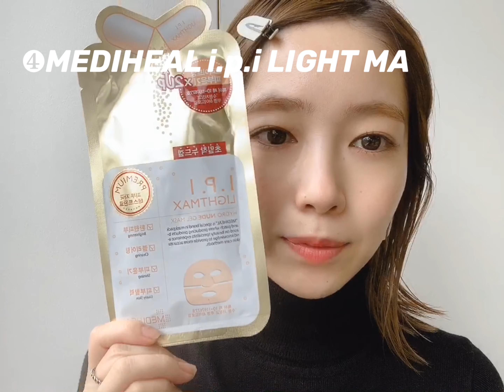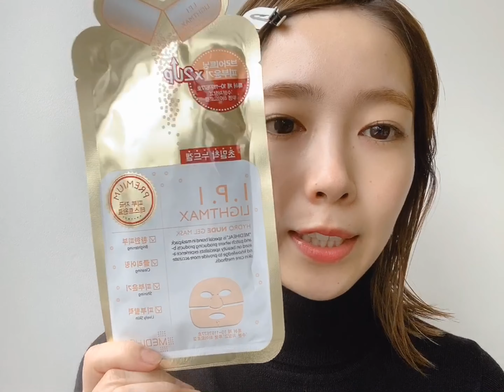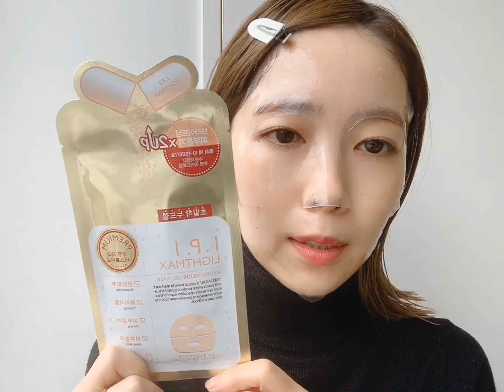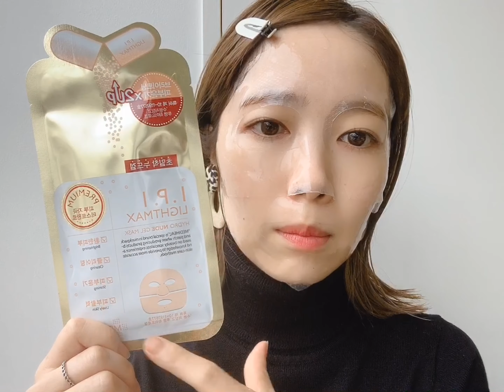SOCO stylist NARUMINARUMI's SKIN CARE(シミケア編)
前回の「毛穴ケア」に続き第二弾は
［シミケア］編です！！

今回もほぼ韓国のスキンケア商品を使っています！！

SOCO 東京都渋谷区代官山町１１−１２ 日進ヒルズ代官山４F
AO 東京都渋谷区神宮前５−１１−６ T’s表参道B1F
SUN 東京都渋谷区神南１−１５−８ ひきだしのような家に４F